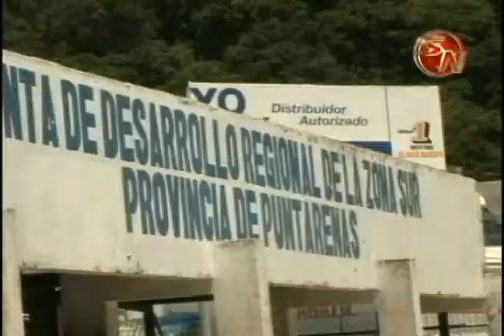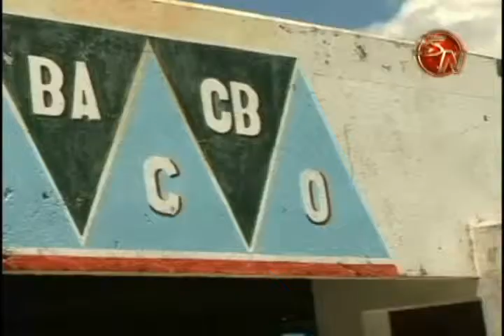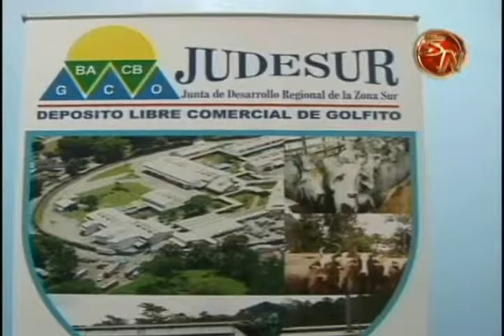Judesur invertirá 10 mil millones en proyectos en los cinco cantones